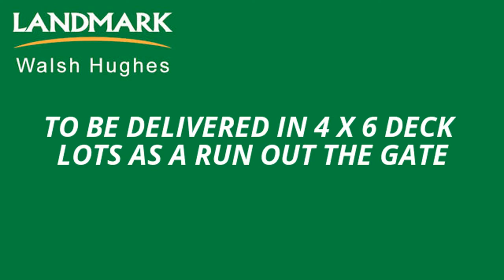D. MURRAY & CO 2500 S.I.L MERINO BREEDING EWES 08/07/17